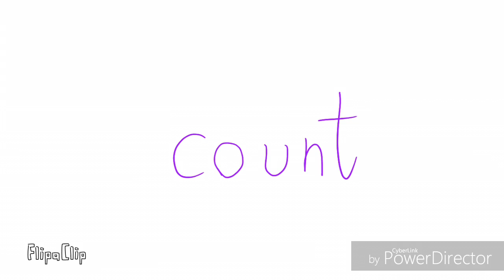[ Meme ] ChandeliALAN (LAZY)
I AM SUPER LAZY GIRL oH gOD

Character :
-Minori
-Max
-Lola (the puppy)
-Orenji